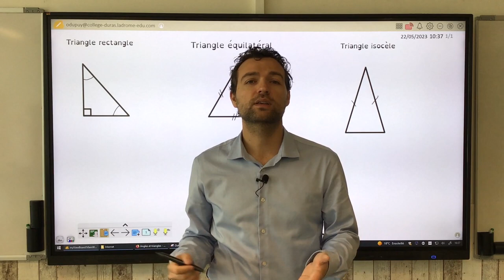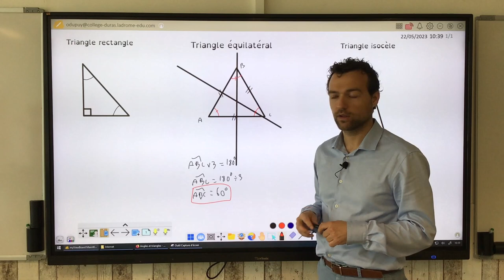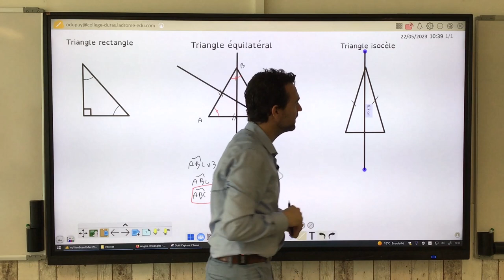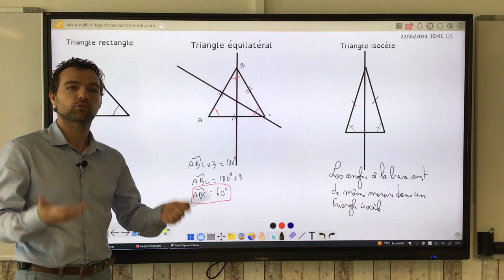Angles des triangles particuliers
On explique d'où viennent les propriétés sur les angles des triangles rectangles, isocèles, et équilatéraux.